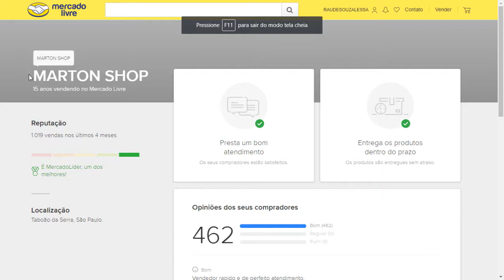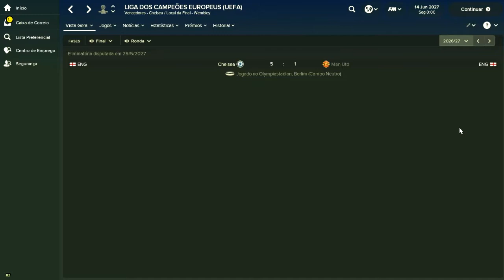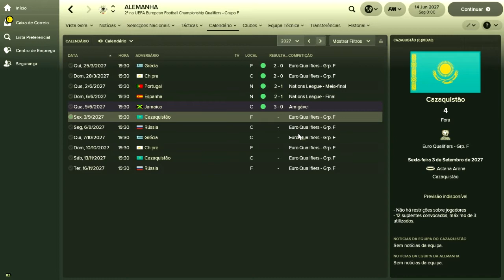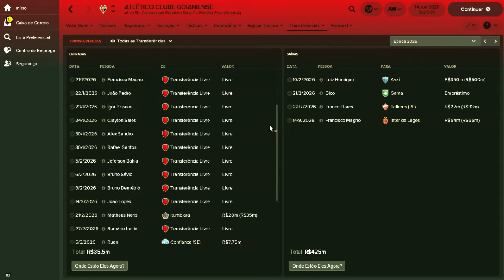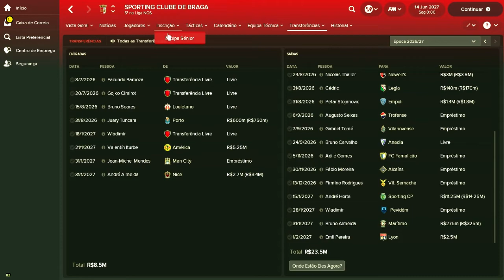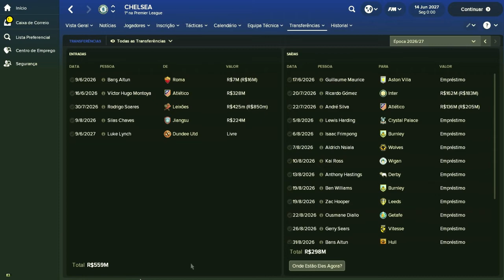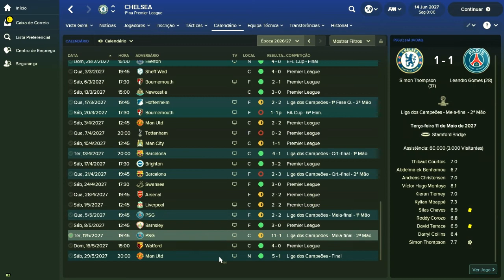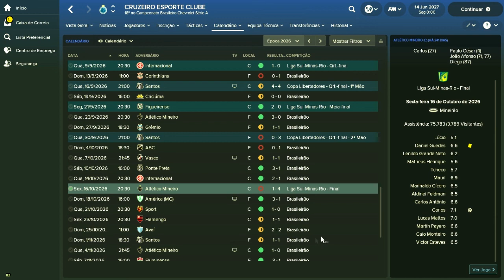Ganhou (Quase) Tudo! - Confronto dos Inscritos - TREINADOR - Ep. 11 - Parte 4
Pessoal sejam bem vindos à nossa nova série no canal, o Confronto dos Inscritos, agora em versão treinador.

Aqui os inscritos do canal se imaginaram como treinadores de futebol e eu os criei e coloquei no FM18 e vamos acompanhar a carreira para ver quem será o treinador supremo!